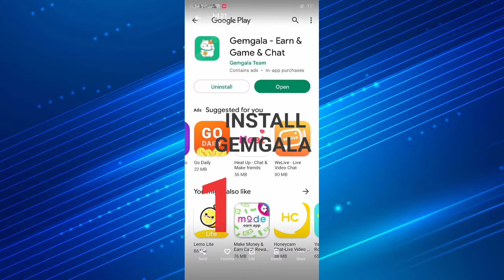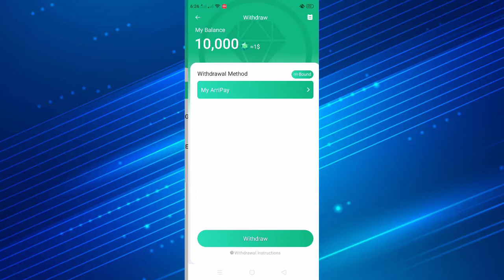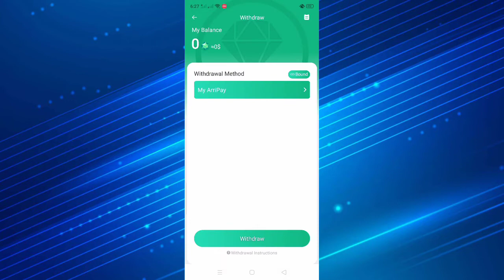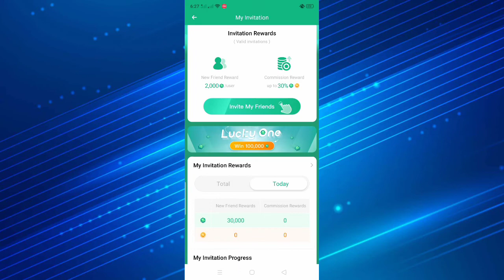GEMGALA 100% LEGIT PAYING APPS 2022 / FRE 500 DAILY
Instant 500 ba gusto mo???
Agad agad!!!

sundin lang maayos ang steps✔️✔️✔️

-CLICK LINK
-INSTALL APPS
-LOG IN

CASHOUT 500 pesos

BY: Palawan, gcash, smartpadala.